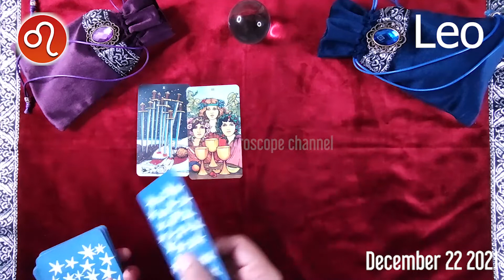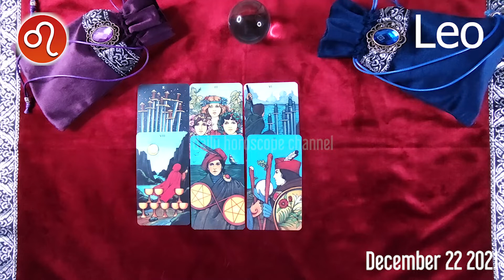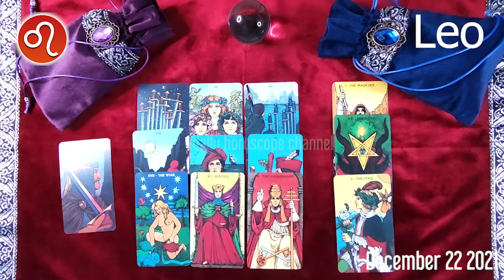LEO ❤️ daily HOROSCOPE TODAY - December 22, 2021 ♌️ 💫 ⭐️ 🌞 LEO love HOROSCOPE ✅ 💫 ⭐️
Leo Horoscope December 22, 2021
Leo today horoscope
Leo Today Horoscope December 22, 2021
Daily horoscope Leo 22 December 2021
Horoscope Leo December 22, 2021